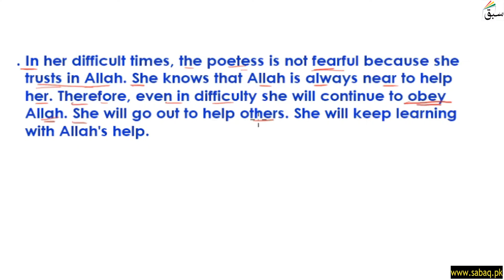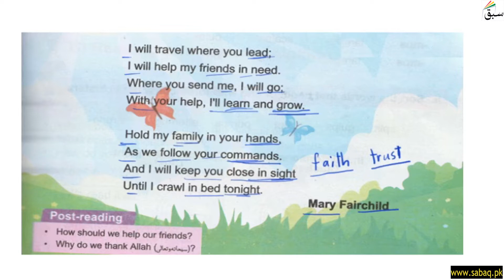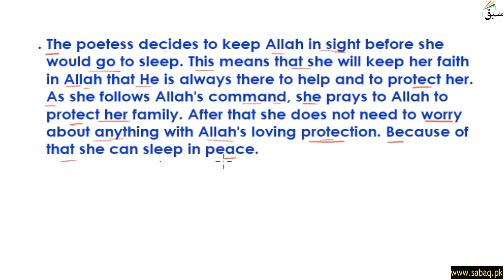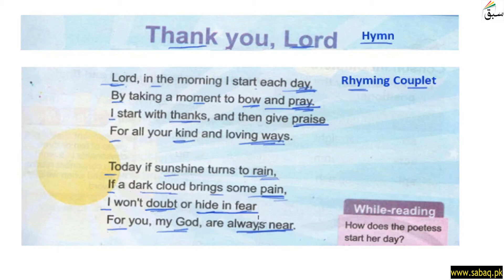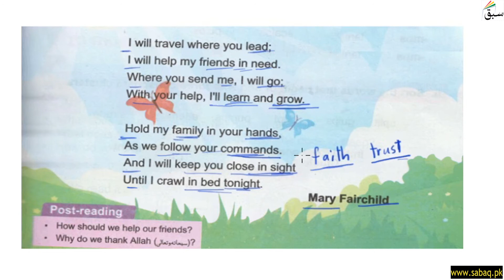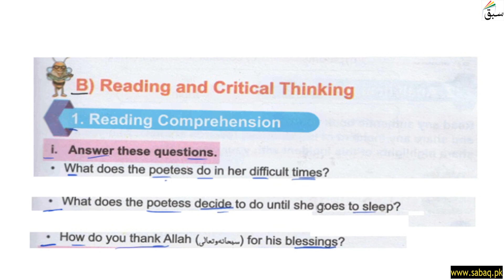Comprehension Thank you, Lord Part 2, English Lecture | Sabaq.pk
This video is about: Comprehension Thank you, Lord Part 2, English Lecture | Sabaq.pk |. Practice tests and free video lectures for Physics, Chemistry, Biology, Math’s, Computer Science, English & more subjects are also available at Sabaq.pk. So, subscribe to Sabaq.pk/Sabaq Foundation now and get high marks in your exams.

CLASSES WE COVER AT SABAQ.PK / SABAQ FOUNDATION:

1. KG
2. Class 1
3. Class 2
4. Class 3
5. Class 4
6. Class 5
7. Class 6
8. Class 7
9. Class 8
10. Class 9
11. Class 10
12. Class 11
13. Class 12
14. Class 13
15. Class 14
16. MCAT
17. ECAT
18. CSS

BOARDS WE COVER AT SABAQ.PK / SABAQ FOUNDATION:

1. FBISE
2. Sindh Board
3. KP Board
4. Balochistan Board
5. Cambridge

STUDY MATERIAL WE OFFER AT SABAQ.PK / SABAQ FOUNDATION:

1. Physics Lectures
2. Chemistry Lectures
3. Mathematics Lectures
4. Biology Lectures
5. English Lectures
6. General Science Lectures
7. Computer Science Lectures
8. General Math Lectures
9. Accounting Lectures
10. Statistics Lectures
11. Advance Accounting Lectures
12. Cost Accounting Lectures
13. Practice Tests
14. Physics Practical
15. Chemistry Practical